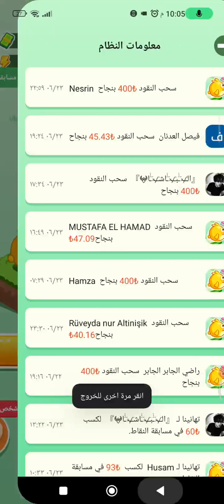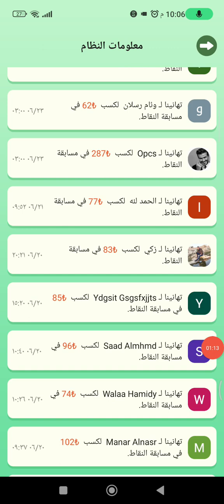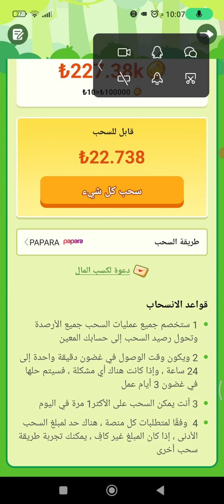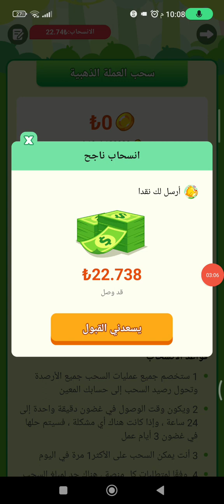ربح 1000 ليرة تركية الربح مجاني احصل على 1000 ليره تركيه مجاني في تركيا السحب على كرت بابارا